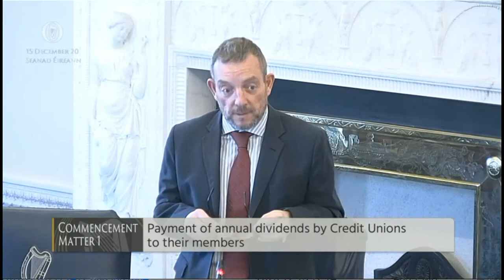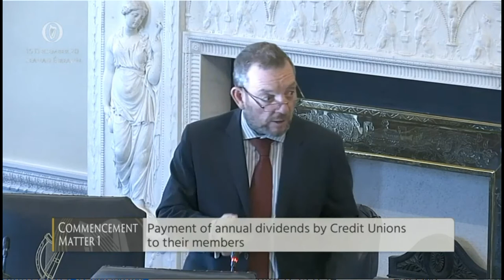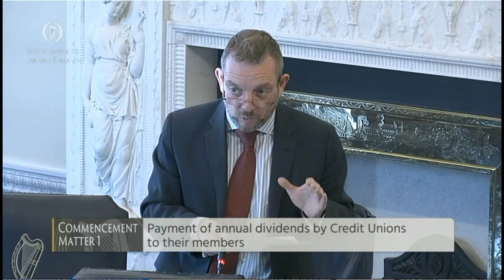Credit Unions and payment of Dividends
Senator Garret Ahearn and I raising the matter of the payment of dividends by credit unions with Minster Sean Fleming TD